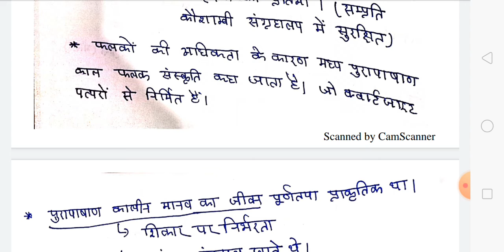Ancient History Of India Part 1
UPSC, UPPSC And Other Exams